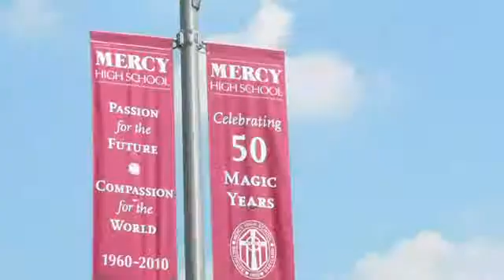Mercy High School - Sr Carol Wheeler, RSM, Passion for the Future